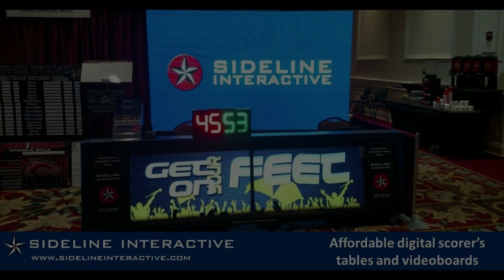Open Door Policy Goes Both Ways | Alan Stein Jr. - JAMODI Clips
Alan Stein Jr. -  World-renowned Coach, Speaker And Author

🏀  Open Door Policy Goes Both Ways